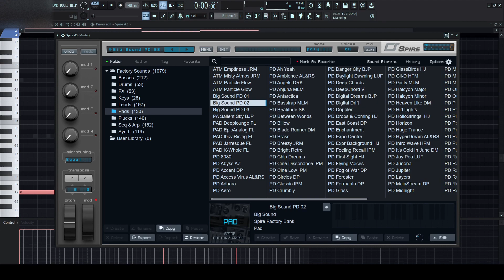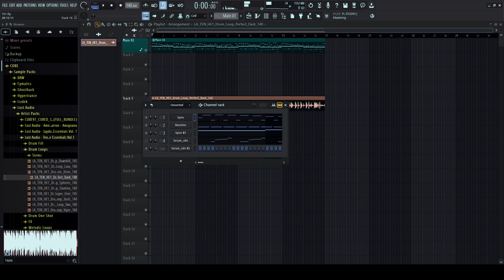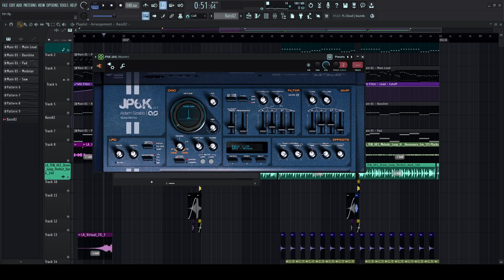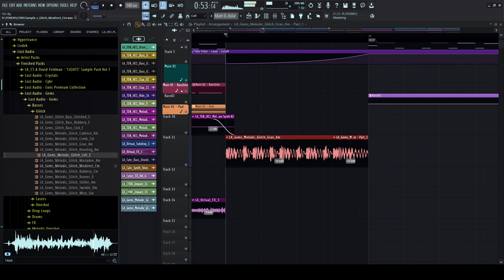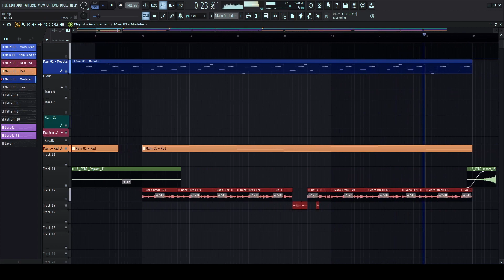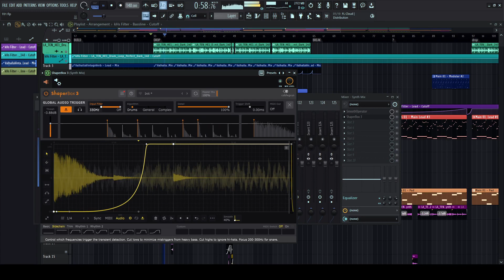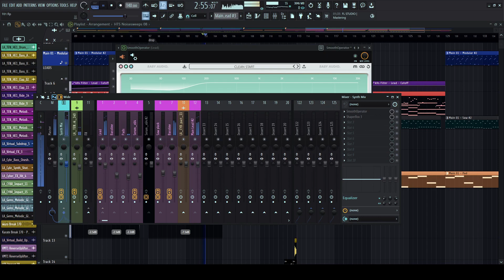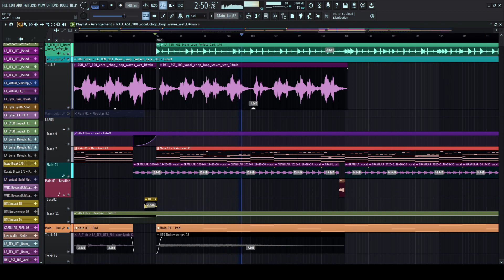TENEKI - Making HARDWAVE From Scratch - Twitch Livestream (2024.01.29)